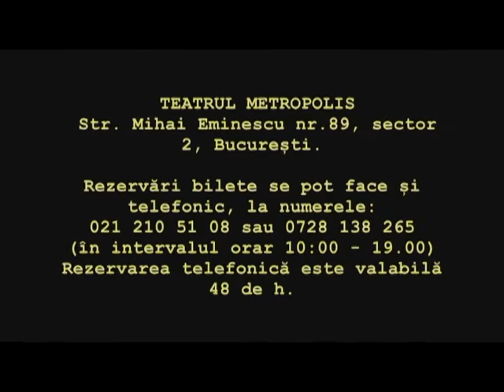FUNCTIONARII dupa AP Cehov (trailer)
FUNCŢIONARII după A.P.Cehov
Regia: Alexandru MAZGAREANU
O comedie dulce amăruie care te poartă cu grijă şi tandreţe în universul cehovian Mi | 21 Martie | 19:00

Un spectacol care te învăluie şi te face prizonier prin umorul de calitate, energia extraordinară şi performanţă.
FUNCŢIONARII - este un discurs regizoral susţinut, ai cărui martori trebuie să fiţi.durată spectacol: 1h 45 min

Alexandru Măzgăreanu - regizor
"Spectacolul de la Teatrul Metropolis a însemnat în primul rând şansa de a mă „juca" cu o parte din proza lui Cehov şi în al doilea rând oportunitatea de a închega o echipă de actori formată atat din debutanţi (la fel ca şi mine) cat şi din actori consacraţi, unii dintre ei chiar profesorii celor mai sus menţionaţi. 6 însemnări, una mai disperată decât alta, un birou trist şi necăjit şi câţiva funcţionari care se dau într-un spectacol de zile din ce în ce mai nevrozate.
Cat mai multe teatre din Bucuresti si din tara ar trebui sa preia initiativa Teatrului Metropolis, si anume de a da o sansa tinerilor regizori, actori, scenografi!"

CATEVA INSEMNARI DISPERATE ALE UNOR FUNCTIONARI NECAJITI DINTR-UN BIROU AFLAT LA SUBSOLUL UNEI CLADIRI DARAPANATE
sau pe scurt FUNCTIONARII dupa A.P. Cehov

traducerea: Masha Dinescu
dramatizarea: Alexandru Mazgareanu

DIN INSEMNARILE UNUI AJUTOR DE CONTABIL
Constantin Bojog

SFATUL
Domnul -- ALIN STATE
Ajutorul de contabil -- CONSTANTIN BOJOG

DIPLOMATUL
Piskariov -- MARIUS GALEA
Kuvaldin -- COSMIN NEDELCU

CANTECUL DE SIRENA
Jilin -- GABRIEL COSTIN
Nikolski -- GELU NITU
Grig -- ALIN STATE

TRAGEDIAN FARA VOIE
Vanea -- MARIUS GALEA
Aliosa -- ALIN STATE

CUM AU STAT DE VORBA UN BOU BEAT SI UN DRAC TREAZ
Egor -- CONSTANTIN BOJOG
Lahmatov -- GELU NITU
Domnisoara -- SORINA STEFANESCU
Dracul -- IONUT VISAN

O FIINTA LIPSITA DE APARARE
Sciukina -- MIRELA GOREA
Seful -- GELU NITU
Vanea -- COSMIN NEDELCU
Alexei -- MARIUS GALEA

si...
VIATA E MINUNATA
cu participarea actritei Roxana Ivanciu

regia: ALEXANDRU MAZGAREANU
scenografia: IOANA PASHCA
ilustratia muzicala: ALEXANDRU MAZGAREANU
sound design: ANDREI CONSTANTINESCU
coordonator de proiect: ROXANA IVANCIU

Spectacol prezentat in cadrul programului STAGIARII, realizat în parteneriat cu Universitatea Naţională de Artă Teatrală şi Cinematografică "I.L. Caragiale".